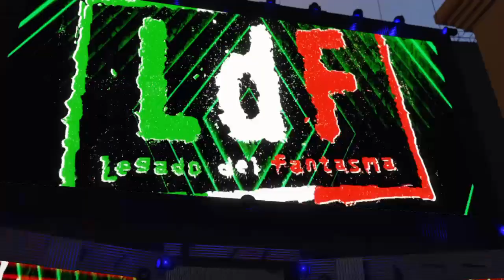James and Gordon vs mario bros (Tag championship, fnf b3 REMIXED m4)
James and gordon challenge the mario bros for the mens tag team championships.